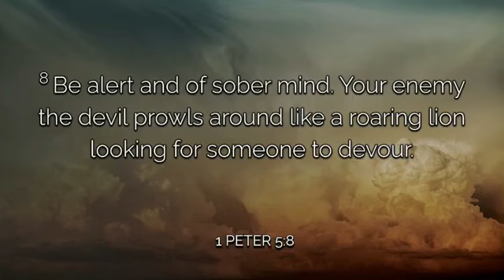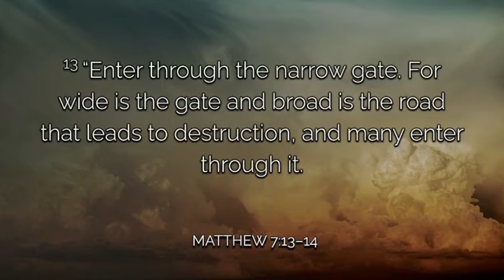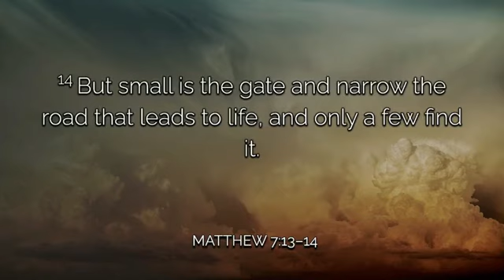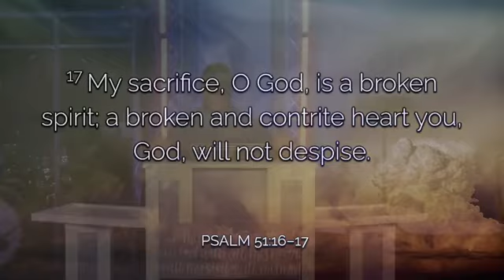Absolutes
Message Title: Absolutes
Speaker: Caleb Gougis
Scriptures: 1 Peter 5:8